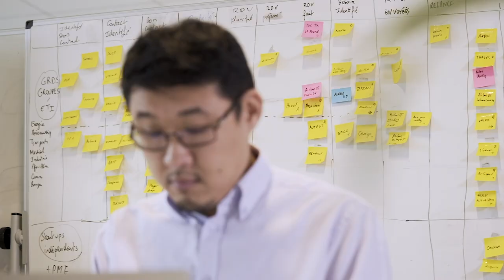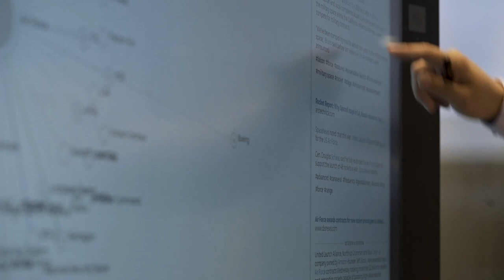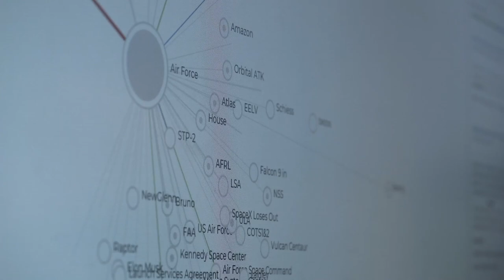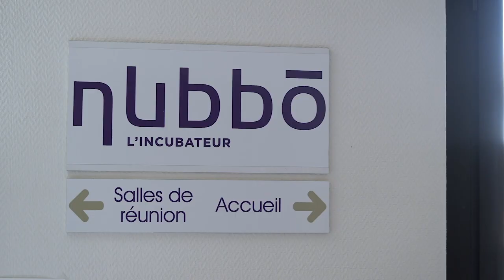Prix Alumni de la fondation UTBM 2018 - Thomas Binant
Film de présentation du Prix Alumni de la fondation UTBM 2018 remis à Thomas Binant, ingénieur diplômé de l'UTBM en 2005, co-fondateur et Président de l'entreprise GEOTREND, spin-off du BIZLAB AIRBUS